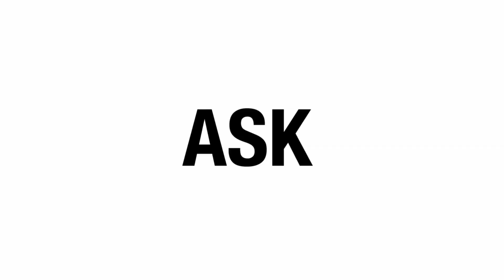Check Out my Injured Iguana's Face NOW!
My rhino iguana with the injured face is doing very well.  You'll be amazed at how well his skin has already healed!